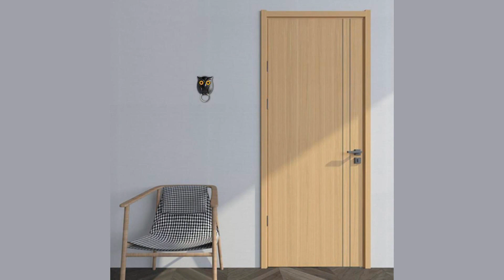1 PCS Owl Night Wall Magnetic Key Holder Magnets Hold Keychain Key Hanger Hook Hanging Key Will Open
No. of Hooks: 1